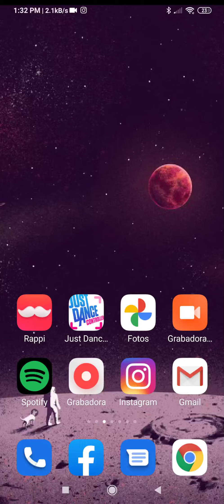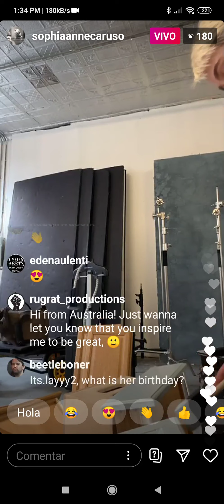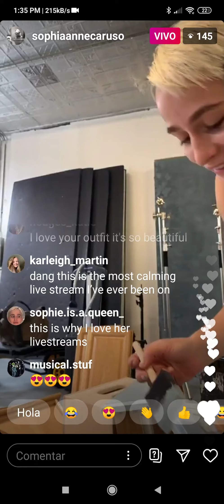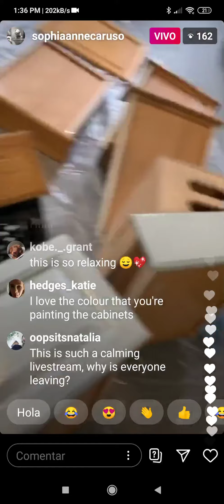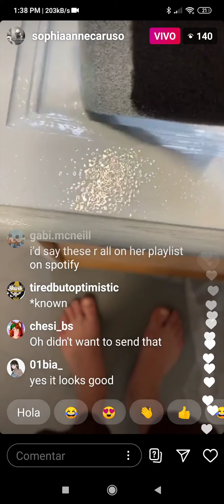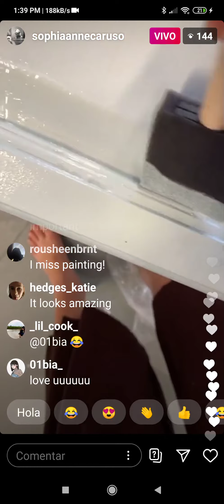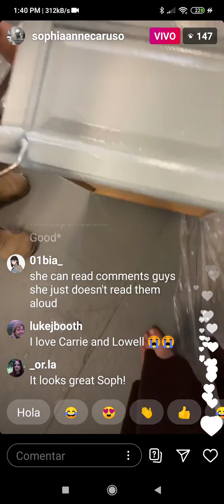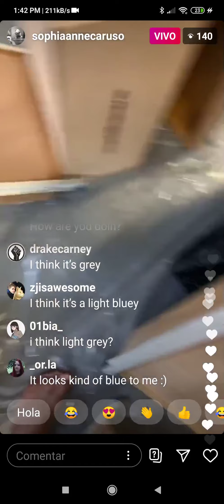Sophia Anne Caruso Livestream 08/16/2020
Please read the comments, I have something important to say